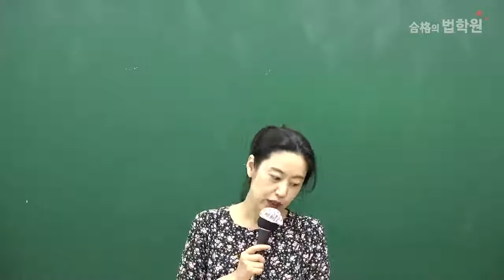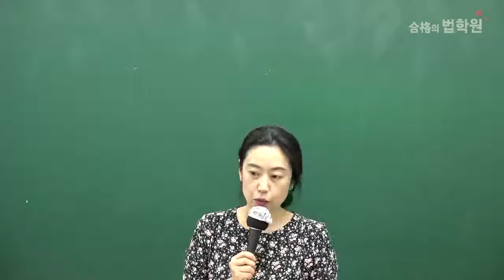5급 공채 2차 선택과목 지방행정론 어떤과목인가요? (최윤경 강사)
5급공채 2차 선택과목 지방행정론, 어떤과목인가요?

지방행정론의 출제경향및, 난이도, 분량, 공부방법 등
최윤경 강사님께서 친절히 알려주십니다.

해당영상은
최윤경 지방행정론 예비순환 1강 OT 중 일부분입니다.